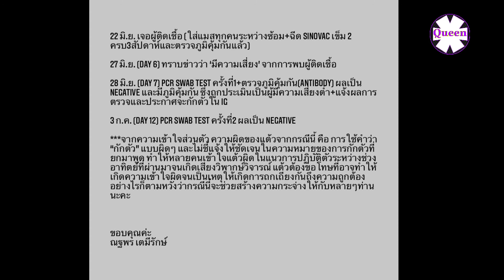Bị Netizen ném đá việc thiếu ý thức trong việc phòng chống COVID-19. Teaw Nataphohn thanh minh